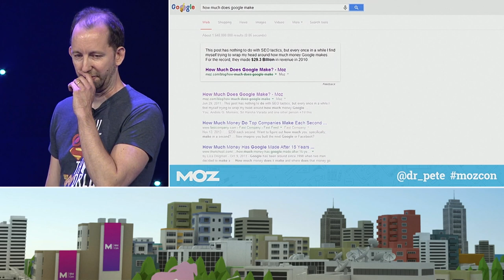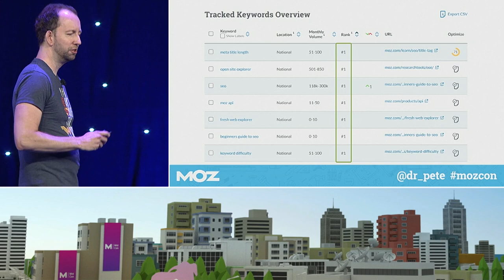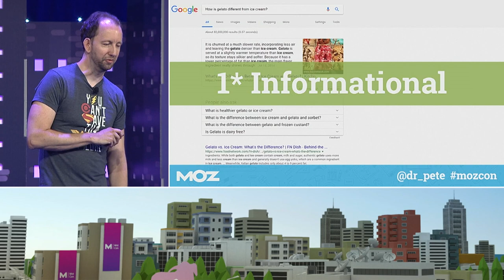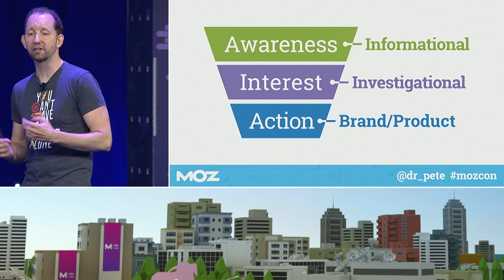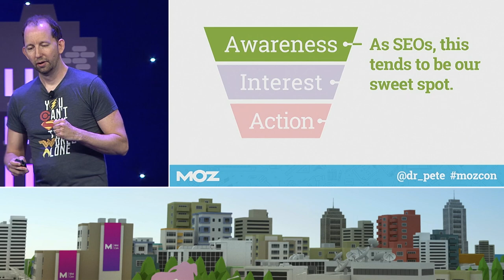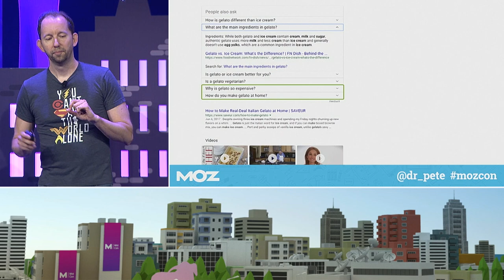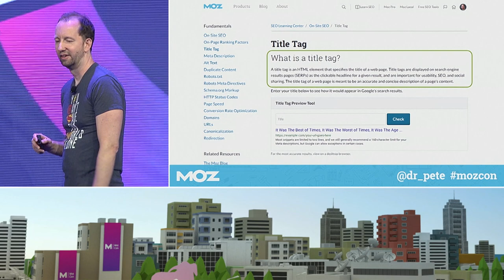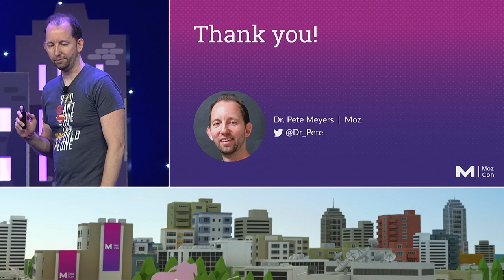Ranking Is a Promise: Can You Deliver? [MozCon 2018] — Dr. Pete Meyers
In our rush to rank, we put ourselves first, neglecting what searchers (and our future customers) want. Google wants to reward sites that deliver on searcher intent, and SERP features are a window into that intent.

Find out how to map keywords to intent, understand how intent informs the buyer funnel, and deliver on the promise of ranking to drive results that attract clicks and customers.